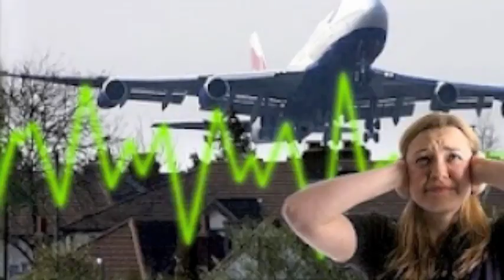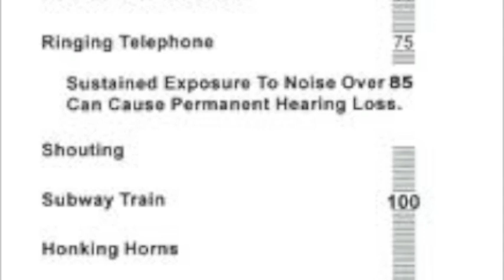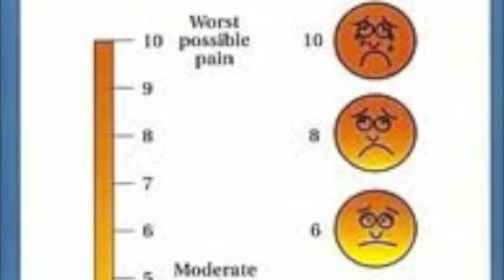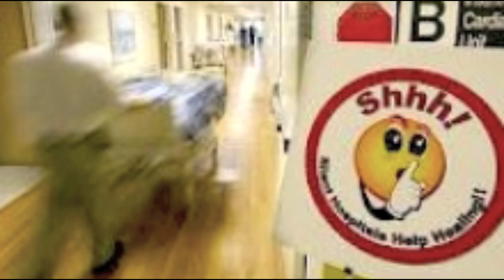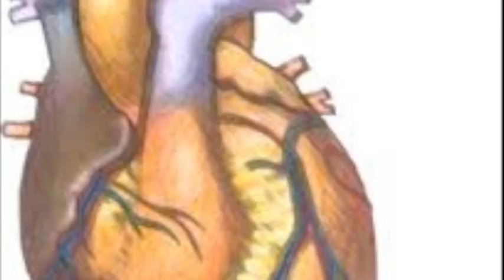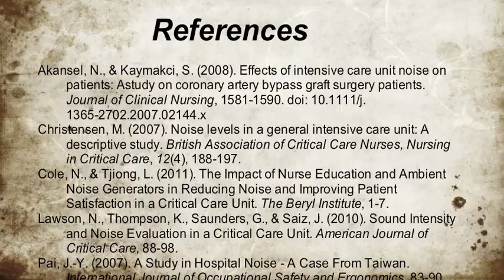Noise in the ICU By: Carisa and Stephanie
How noise affects patient recovery in the ICU